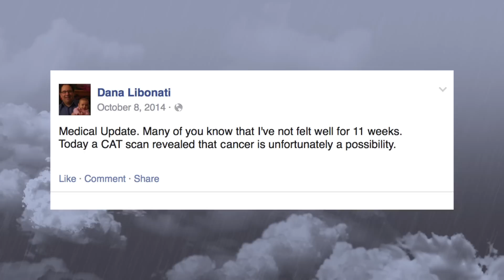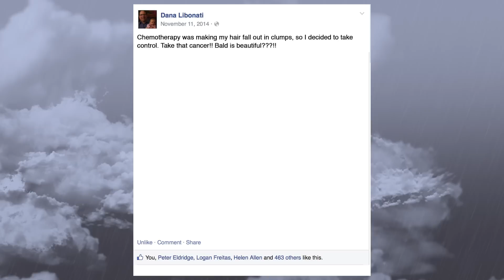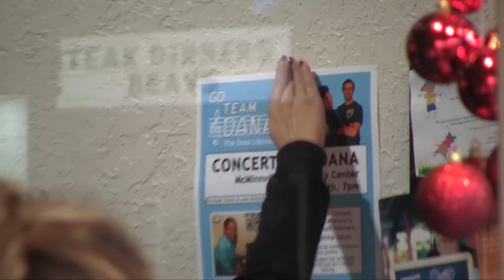Invitation to Concert for Dana - January 10th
Concert For Dana
January 10th, 7pm
McMinnville Community Center

All proceeds benefit The Dana Libonati Support Fund.